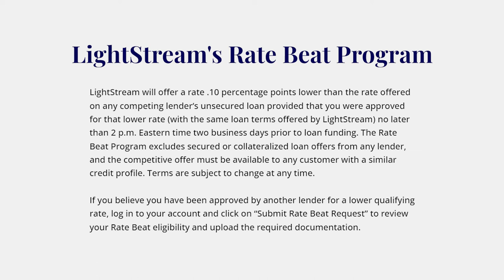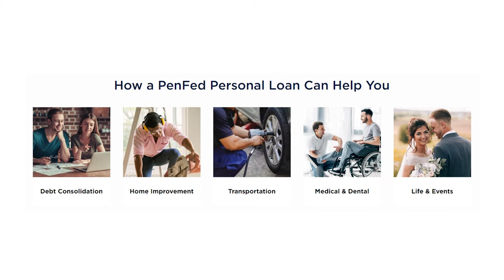Lowest Interest Personal Loans On The Market!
In addition to offering appealing and flexible terms, LightStream charges no origination, late payment or prepayment fees. Well-qualified borrowers who enroll in autopay also will have an opportunity to receive a loan with interest rates as low as 2.49%, the lowest on our list. It also offers a 30-day loan experience guarantee to ensure borrower satisfaction, Covid-19/hardship assistance and a rate-beat program. LightStream will beat a competitor’s interest rate by 0.1% for applicants who meet certain criteria.

🎁 My Favorite Financial Tools 🎁

➤ Personal Money Management
1) 💸 Personal Capital - Financial Planner - Get Investments Managed FREE

➤ Credit Improving Platforms
1) 💳 Credit Nerd - Easy Credit Monitoring - Discounted $1 Trial

➤ Loan Services
1) 💰 Quicken Loans - Easiest Loan Platform

➤ Crypto Investing Platforms
1) 📊 BlockFi - Trading Platform - $250 Sign up Bonus This Month
2)📊 CoinFlip - ATM Transactions - Find Crypto ATMs Near You

➤ Business Banks
💵 Novo Bank - mobile bank - Award-Winning Platform

– – – Tools & Equipment: – – –
👉 Editing Software: Davinci Resolve 16
👉 Ring Light
👉 Colored Lighting
👉 LED Strip Lights
👉 Lightning Bolt
👉 Mic Stand

This video is not intended as financial advice nor should be used as a substitute for your own research. Please consult a certified investment professional before making any decisions.